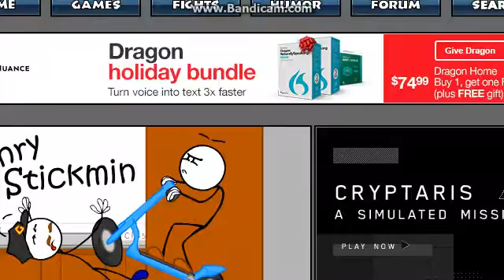fleeing the complex part 2: lol wut PD ending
lol dat dance! lets go for 20 likes for the badge hunt and the continuation of this series andfor future series.